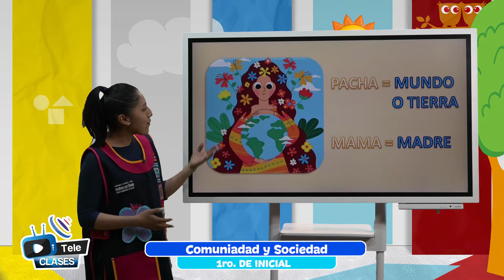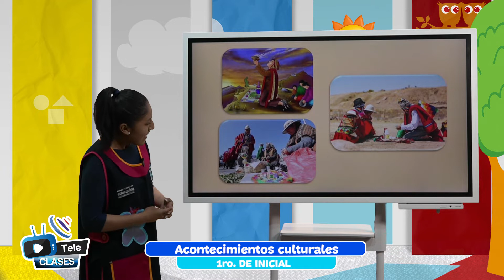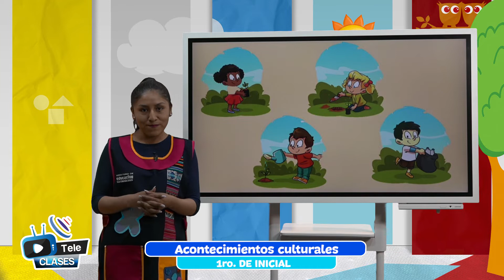Acontecimientos culturales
Nivel ✍️💻 👉 1er Año EducaciónInicial en Familia Comunitaria

Tema 👩🏫 👉 Comunidad y Sociedad - “Acontecimientos culturales”

Maestr@ 👩 👨 👉 Prof. Laura Quispe - La Paz

Fecha 📅 👉 jueves, 4 de agosto de 2022